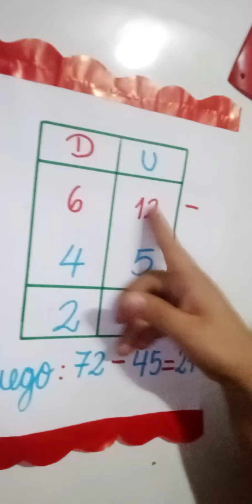SUSTRACCIÓN DE NÚMEROS NATURALES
ARITMÉTICA
2° PRIMARIA
26-07-20